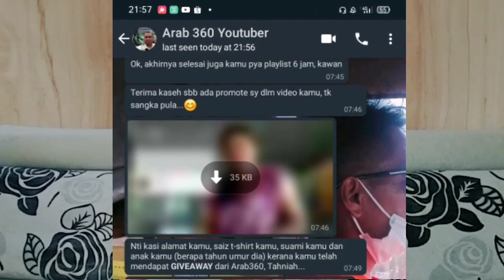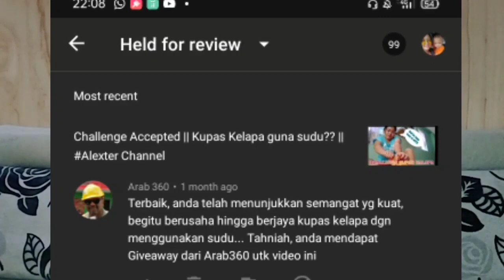Dapat GiveAway lagi !!😱 | Hadiah Christmas🌲🌲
Hai teman2... sorry lama sudah tidak muncul😅
Divideo kali ini... saya mau unboxing Hadiah Misteri yang saya dapat dari rakan Youtuber kita... Jom kita saksikan bersama ya.🥰